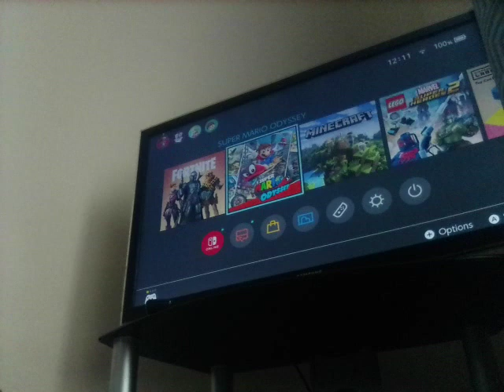why mario why?